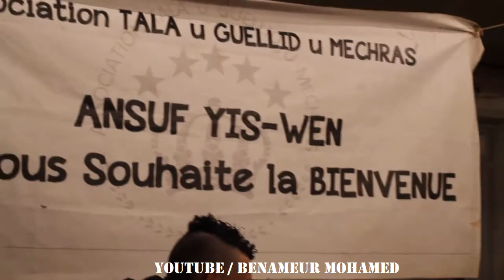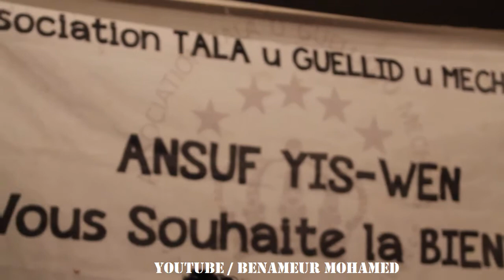Admirez ces 2 belles voix de Zahia SALMI et Djidji BENCHABANE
Admirez ces 2 belles voix  des  demoiselles Zahia SALMI et Djidji BENCHABANE